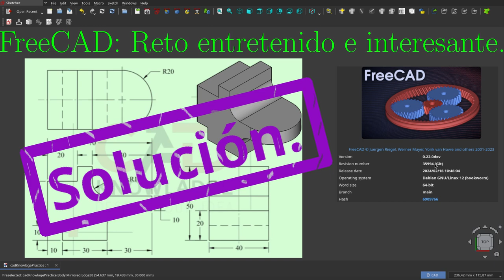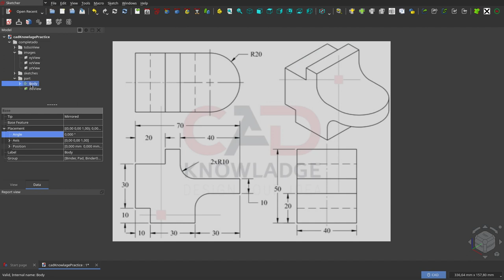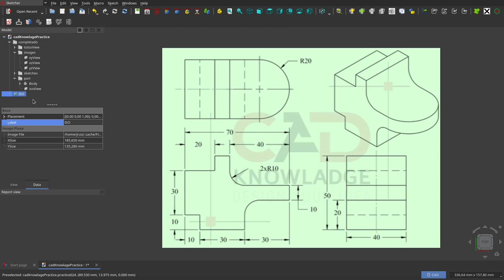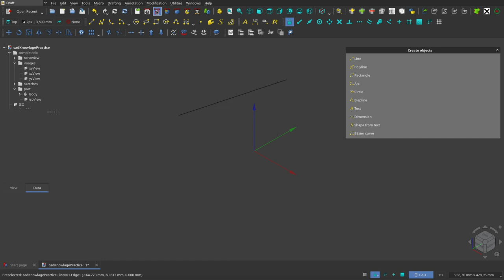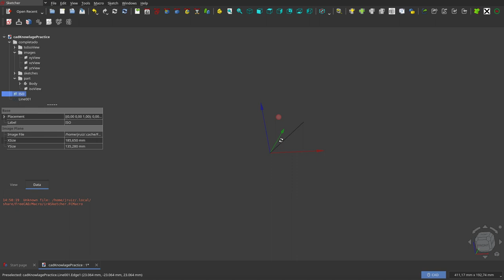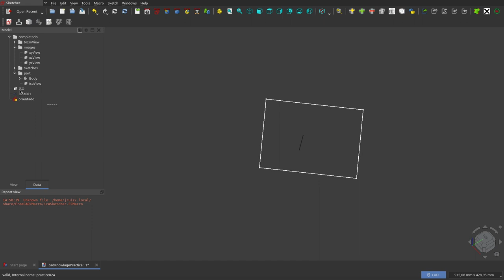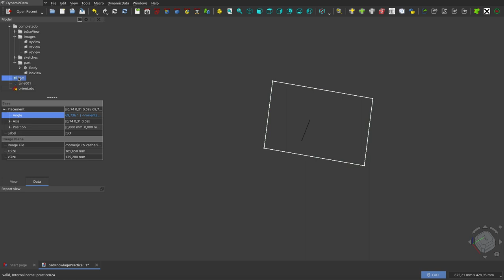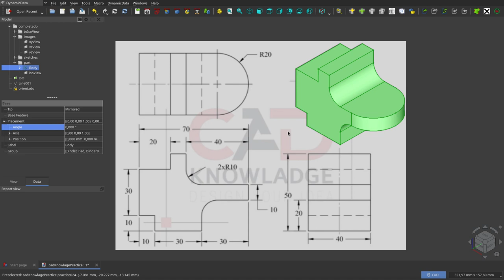FreeCAD: Solución a: Un reto entretenido e interesante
El reto que les propongo fue una de los pasos que di cuando diseñaba la pieza de la imagen.
El reto consiste en orientar la imagen que usamos como apoyo para que coincida con la pieza 3d.

Acá les presento una solución.